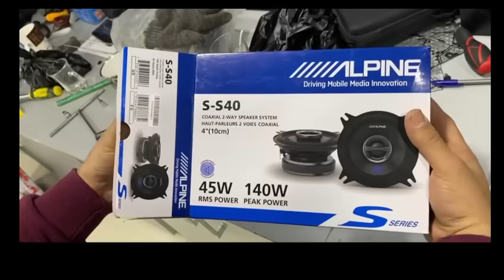КУЧА КУРМАГАН ЯНГИ NEXIA 1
MOSHINABOZOR2021BUXORO MOSHINABOZOR SANJARTV